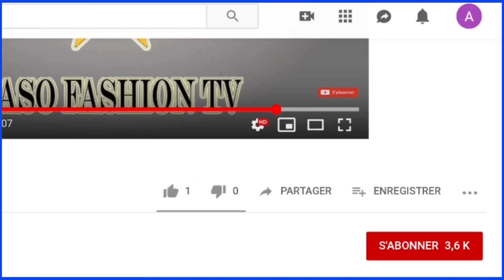Dez Altino - decouvrez son nouvelle album ||FasoFashionTV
L'artiste musicien Dez ALTINO a signé sa sixième sortie discographique le 13 juillet dernier à Ouagadougou.
BEOGO le titre de cette chanson est en même temps le titre du nouvel album de Dez ALTINO , un titre qui évoque l'avenir dont l'artiste c'est toujours préoccupé.
Et dans cet album de 13 titres l'artiste aborde des thèmes qui ont train au vécu quotidien des Hommes. Il chante l'amour le pardon l'union la femme etc.
L'album est un mélange du folklore burkinabé avec un rythme moderne.
L'artiste a collaboré avec d'autres artistes comme Hawa Boussim dans le titre zémstaaba, et aussi une collaboration avec Habibou Sawadogo a travers le titre yam téeeda.
Le prince national compte sur les mélomanes au niveau national et international à travers cet nouvel opus.

Téléchargez l'Album 👇🏾👇🏾👇🏾